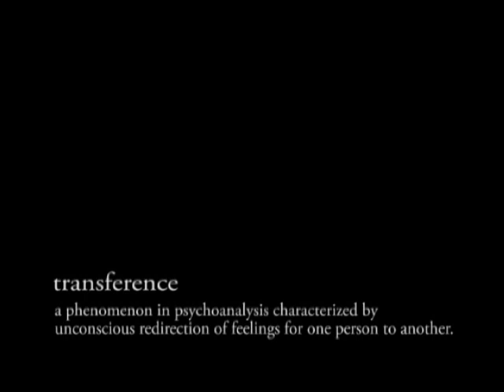Transference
Surrey High School Film Festival 2009
by Monica Cheema, Fleetwood Park Secondary
An experimental film about the effects of spousal abuse on a child.